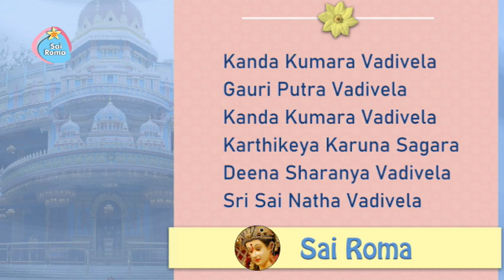1144 - Kanda Kumara Vadivela | Sai Bhajan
Sathya Sai Subramanya Bhajan - Kanda Kumara
Lyrics:
Kanda Kumara Vadivela
Gauri Putra Vadivela
Kanda Kumara Vadivela
Karthikeya Karuna Sagara
Deena Sharanya Vadivela
Sri Sai Natha Vadivela